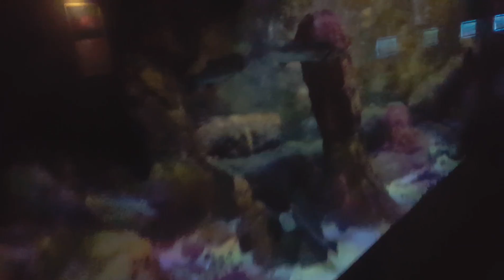DEV AKVARYUM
Diyarbakır Ceylanlar Avm Dev Akvaryum

bu videoları da izlemenizi tavsiye ederim